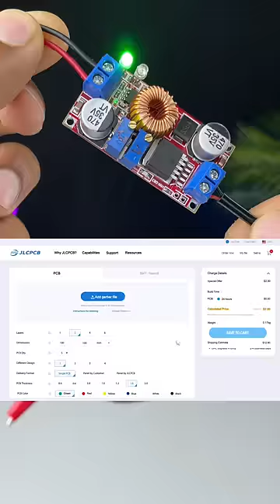12V Battery charger making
12V Battery charger making

hello dosto is video mein 12V lithium battery charger banana sikhenge. 18650 lithium battery charger banane ke liye 24V adapter,  voltage down module ka use kiya hai. Dosto is charger se aap 3.7v to 24v tak ki battery charger kar sakte hai.